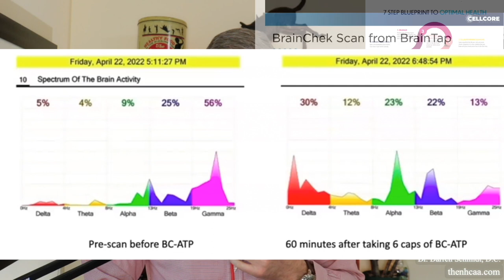BC-ATP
Clients of our office can buy BC-ATP here and get any applicable discounts

We take a step back and start at the beginning by looking at your health as the puzzle that it is and figure it out with our vast experience and knowledge in natural healthcare.

1. If you are in the Ann Arbor, Michigan area

2. Not local to the area but would like to travel

3. Not local and not looking to travel

4. Not looking to become a patient but interested in learning